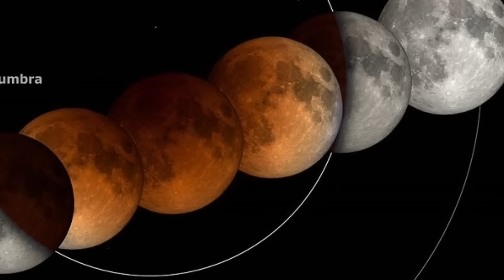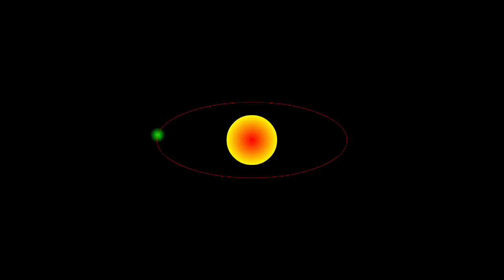🌙চন্দ্ৰগ্ৰহণ 2023 সময়সূচী | Today chandra grahan timing | chandra grahan time in india bangladesh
চন্দ্ৰগ্ৰহণ 2023 সময়সূচী | 28 october 2023 chandra grahan | chandra grahan time in india bangladesh

Your Quires:

28 october chandra grahan
28 October 2023 chandra grahan
28 october 2023 grahan time
28 October Chandra grahan
28 October 2023 Chandra grahan
28 October 2023 grahan time
চন্দ্ৰগ্ৰহণ 2023 সময়সূচী
grohon kobe 2023
surjo grohon
surjo grohon 2023 bangladesh time